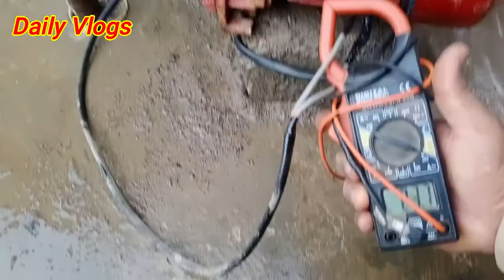Naveed ne Goat's ko Khany se Rok Dia.